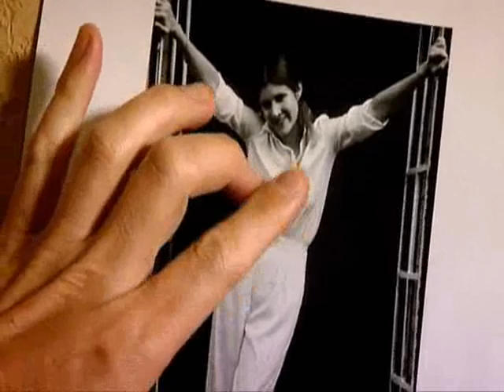Carrie Fisher on Bring Back Star Wars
Carrie Fisher being interviewed by Justin Lee Collins for Channel 4's "Bring Back Star Wars"